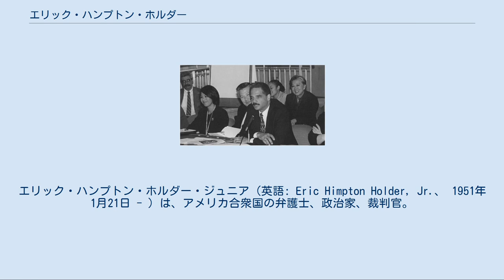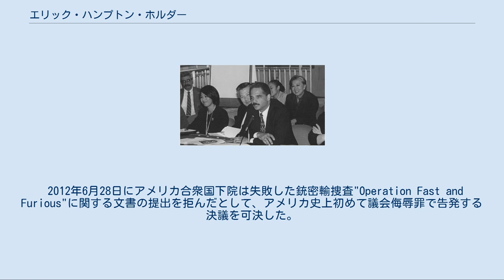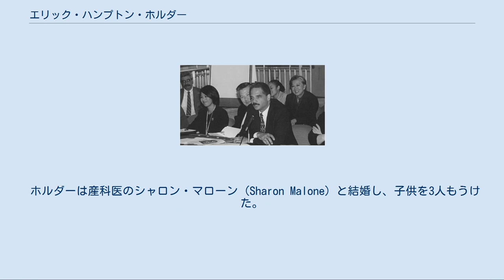エリック・ハンプトン・ホルダー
エリック・ハンプトン・ホルダー・ジュニア（英語: Eric Himpton Holder, Jr.、 1951年1月21日 - ）は、アメリカ合衆国の弁護士、政治家、裁判官。
バラク・オバマ政権1にて82代目アメリカ合衆国司法長官を務めた（史上初の黒人のアメリカ合衆国司法長官であった）。
 1951年1月21日にニューヨーク州ニューヨークのブロンクス区において誕生した。
ホルダーはクイーンズ区の公立学校で10歳まで学んだ。
ホルダーは4年生への進級時に優秀学生支援プログラムの対象児童に選ばれた。
ホルダーはマンハッタンの名門スタイヴェサント高校へ進み、1969年に卒業した。
ホルダーはコロンビア大学へと進学し、1973年にアメリカ史の学士号を取得した。
その後コロンビア大学法科大学院へ進み、1976年に法務博士号を取得した。
ホルダーは大学院在学中の1974年夏に、全米黒人地位向上協会の法律弁護教育基金で事務員として勤務し、また1975年夏にアメリカ司法省の刑事裁判部で事務員として勤務した。
 1977年にホルダーはニューヨーク州で弁護士として認可を受け、1980年にはコロンビア特別区においても弁護士として認可を受けた。
 エリック・ホルダー（1997年当時） 大学院卒業後にホルダーはアメリカ合衆国司法省に勤務した。
ホルダーは1976年から1988年まで公職保全局に所属し、裁判弁護士として従事した。
ホルダーはアメリカ合衆国司法省在職中にアブスキャム事件に際して囮捜査で発覚した贈賄事件を扱い、アメリカ民主党のジョン・ジャンレット連邦下院議員の起訴を支援した。
 1988年にロナルド・レーガン大統領はホルダーをコロンビア特別区最高裁判所の陪席判事に任命した。
1993年にホルダーは判事職を退き、ビル・クリントン大統領から受けたコロンビア特別区担当の連邦検事職を受理した。
ホルダーはアフリカ系アメリカ人として初めて連邦検事に就任した。
 ホルダーは連邦検事として1992年の郵便公社汚職事件を扱い、公金横領などの容疑で起訴されたアメリカ民主党のダン・ロステンコウスキー連邦下院議員の結審を監視した。
1997年にホルダーはアメリカ合衆国司法副長官として指名を受け、連邦検事を退いた。
 省庁間作業部会に司法副長官として出席するホルダー（2000年10月18日） ホルダーは1997年から2001年までビル・クリントン政権2期目でアメリカ合衆国司法副長官を務めた。
1997年にクリントン大統領はジェイミー・ガレリック司法副長官の辞任を受けて後任のアメリカ合衆国司法副長官にホルダーを指名した。
同年7月にホルダーは満場一致の票決によってアメリカ合衆国上院の承認を受け、アメリカ合衆国司法副長官に着任した。
 指名承認の公聴会においてホルダーは死刑制度に対する反対意思を質問された。
ホルダーは現行法に従い、ジャネット・レノ司法長官に協力する意思を誓うと述べた。
そしてホルダーは「私は死刑の賛同者では無い。だが私は議会の求めに応じて、法の下に死刑を執行する意思がある」と述べた。
ホルダーはアフリカ系アメリカ人として、初めて司法副長官に就任した。
 2001年にジョージ・W・ブッシュが大統領に就任した際にアメリカ合衆国司法長官としてジョン・アシュクロフトがアメリカ合衆国上院の承認を受けるまでの10日余りの間に、ホルダーはアメリカ合衆国司法長官代行を務めた。
 2001年以降ホルダーはワシントンD.C.の国際法律事務所コビントン・アンド・バーリングに弁護士として所属した。
ホルダーは医薬品企業のメルクやアメリカンフットボールリーグのNFLの代理人を務めた。
 ビンラディン容疑者の殺害については旧日本軍による真珠湾攻撃を指揮した山本五十六連合艦隊司令長官の軍用機を撃墜した作戦と同じだとして、その正当性を強調した。
 2012年6月28日にアメリカ合衆国下院は失敗した銃密輸捜査"Operation Fast and Furious"に関する文書の提出を拒んだとして、アメリカ史上初めて議会侮辱罪で告発する決議を可決した。
 2018年10月25日、BBCによると、デビー・ワッサーマン・シュルツの名前を騙ったパイプ爆弾の爆発物が、ヒラリー・クリントン、バラク・オバマ、CNN、ジョン・オーウェン...